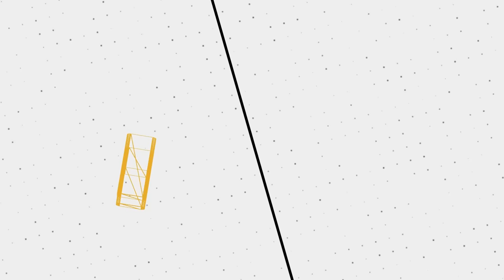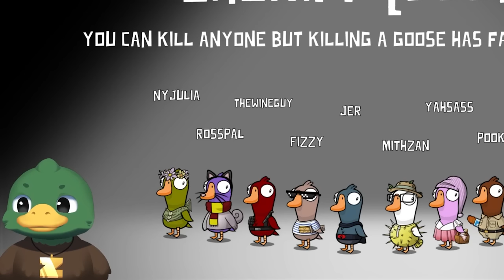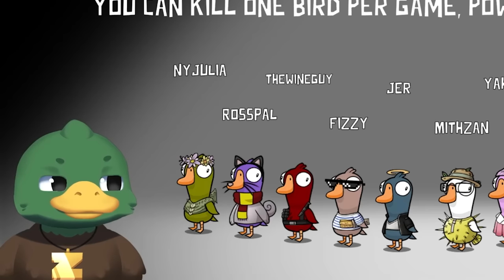Don't Hug Me in Goose Goose Duck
🖼️ 𝗧𝗵𝘂𝗺𝗯𝗻𝗮𝗶𝗹 𝗕𝘆: 𝗟𝘂𝗻𝗮𝗿_𝗜𝗶𝗻𝗸
💛 𝗙𝗲𝗮𝘁𝘂𝗿𝗶𝗻𝗴:
ReadyJP - @ReadyJP
💽 𝗚𝗮𝗺𝗲 𝗨𝘀𝗲𝗱:
𝗚𝗼𝗼𝘀𝗲 𝗚𝗼𝗼𝘀𝗲 𝗗𝘂𝗰𝗸